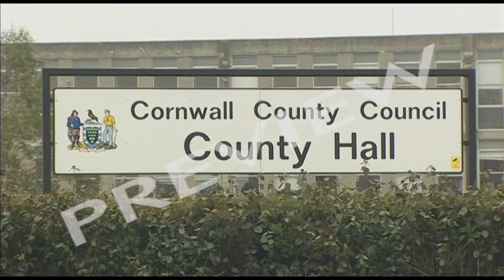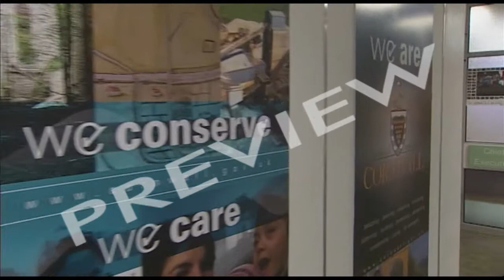The Local Council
Local government is a massive part of the UK economy -- but why is it there? What does it do? This film goes inside Cornwall County Council to find out.

THE LOCAL COUNCIL: A local council may appear similar to a private business. It employs people. who undertake many of the same functions as a private business. But councils don't have to make a profit. And they have to provide a wide array of services, from looking after the elderly to maintaining the roads. Private businesses have shareholders and are run by directors on their behalf. Councils have councillors who are elected by local people and the council is accountable to the public for its actions.

AIMS & OBJECTIVES: Private businesses aim to make profits. Historically local government has set out to improve people's lives. Many people are attracted to work for councils because they want to serve the community and help people. People in the public sector are often paid less than people with similar abilities in the private sector, but some claim to get more satisfaction from their work.

MAKING DECISIONS & CONSULTATION: People sometimes complain that democratic decision-making takes too long because too many people have to be consulted. But on the other hand is the quality of those decisions better? Do people on the street feel that their voices are heard? Cornwall put in a bid to become a world heritage site, involving large sums of money -- but how much say did residents have?

MEASURING SUCCESS: Private sector businesses measure their success in terms of how much money they make. In the public sector it's not so straightforward. Councils are judged by the quality of their services they provide -- a much harder thing to quantify. Some people think they're not getting value for money from their taxes.

PERFORMANCE INDICATORS: The council tries to measure their effectiveness using performance indicators -- what are these? Do the performance indicators measure the right things? How do you measure what care workers do? Is there a danger of spending more time on measuring work than actually doing it?

PERCEPTION & REALITY: Councils often get a bad press. And many residents feel they're not getting value from the taxes they pay. In particular social services are often attacked publicly when things go wrong. And form-filling and procedures are the bane of many council workers' lives. But despite the problems, many of the people who work for the council feel they are making a real difference both to their community and to society as a whole.